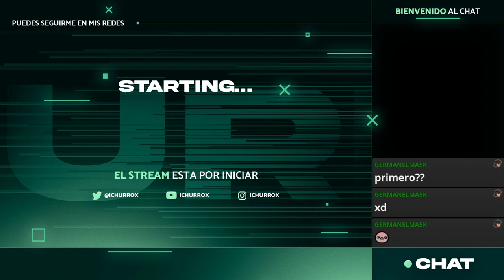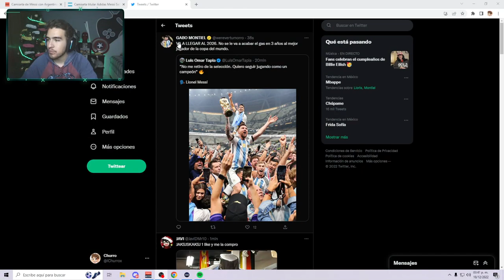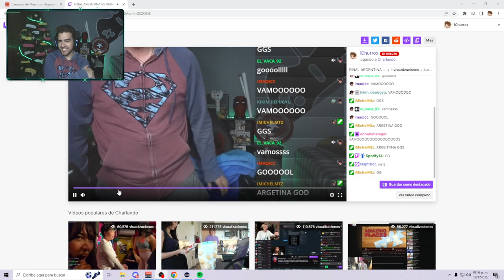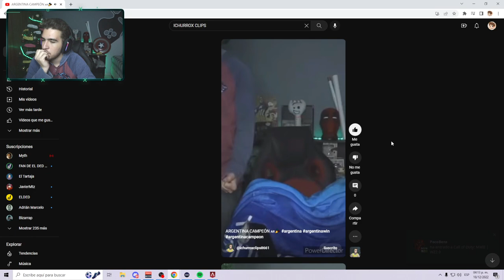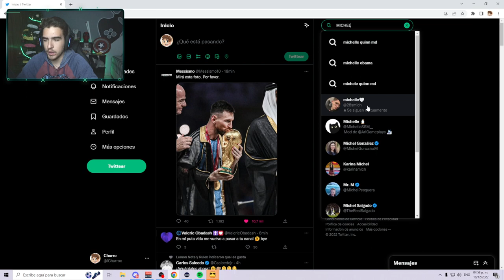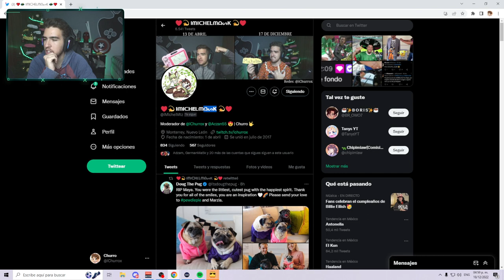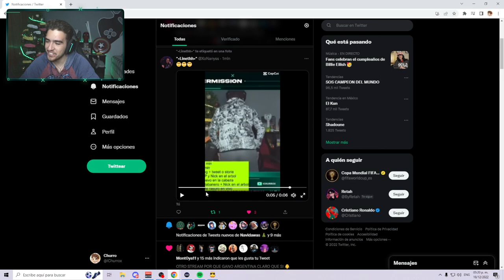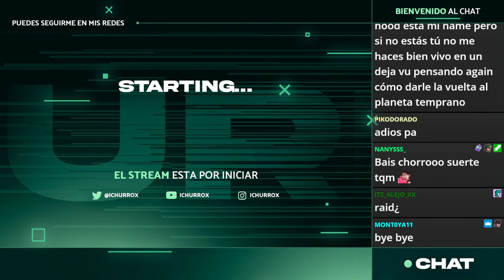Ichurrox ARGENTINA CAMPEOOON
Stremeado originalmente el 18 de diciembre del 2022